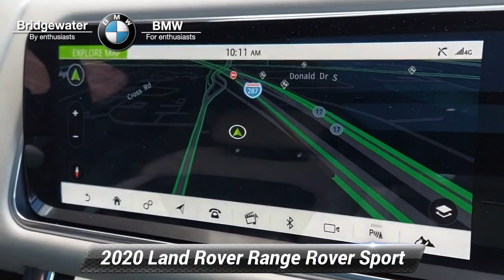Used 2020 Land Rover Range Rover Sport HST, Bridgewater, NJ A9994U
During these times we are offering home delivery and a touchless experience for our customers. Buy and test drive from your home. Complete your buying process from home. No payments for 90 days for qualifying customers see stores for complete details. BMW of Bridgewater, Central Jersey's premier choice for New and Pre-Owned BMW Vehicles for over 40 years. We strive to provide the best touchless white glove possible experience to our customers. For phenomenal customer service before, during, and after the sale. Land Rover Range Rover Sport HST Scafell Gray Metallic**NAVIGATION**, 16-Way Heated/Cooled HST Front Seats w/Memory, 360 Surround Camera, Active Cruise Control, AM/FM radio: SiriusXM, Apple CarPlay & Android Auto, Blind Spot Assist, Ebony Morzine Headlining, Front dual zone A/C, Heated front seats, Heated rear seats, Heated Steering Wheel, Heated Windshield w/Heated Washer Jets, Lane Keep Assist, Navigation system: InControl Navigation Pro, Park Assist, Perforated Windsor Leather w/Suedecloth Seat Trim, Power Liftgate, Power moonroof, Radio: Meridian Surround Sound System (825W), Remote keyless entry, Security system, Speed-Sensitive Wipers, Split folding rear seat, Ventilated front seats, Wheels: 22" 5 Split-Spoke 'Style 5086'.

[RLVID:4225:a5ade76d08065ca7:af129ec18871a70a:1]